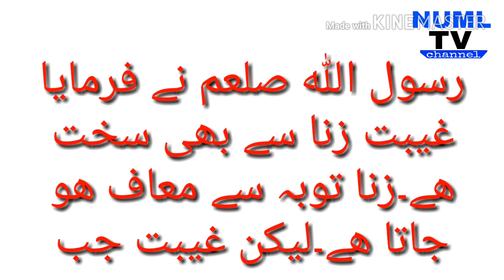Gheebat ki Tabah kariyan in urdu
Hi
Dosto is video ma Maine apko Gheebat ki Tabah kariyan in urdu ke bare ma bataya hai.

Benefits of surah An nasar-NUML tv | surah Al nasr 8 benefits | surah nasar ki fazilat

Surah Asr ki Fazilat | surah asr benefits in urdu